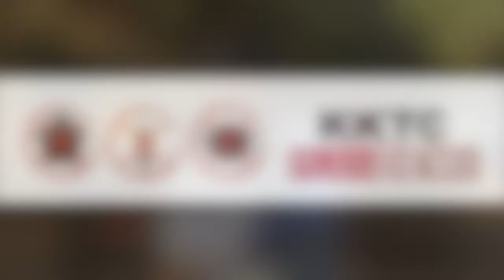Ralf Purcell Heads Up About Prepping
See you here KKTC PLANDEMI